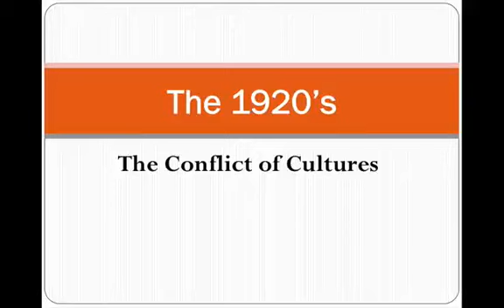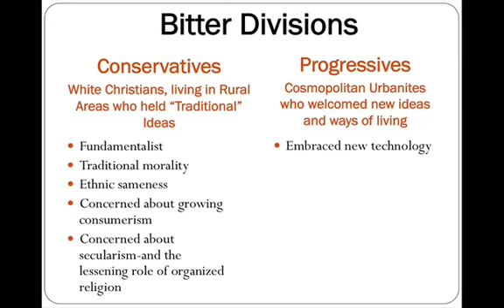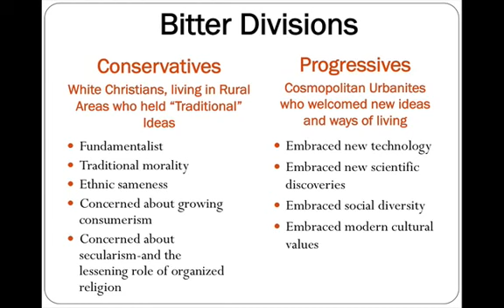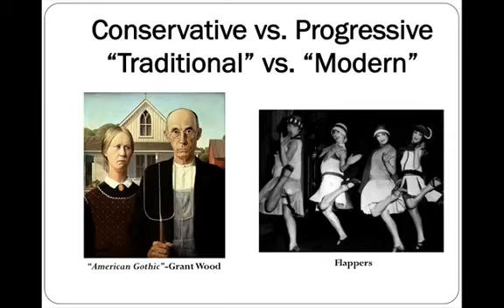1920's Bitter Divisions